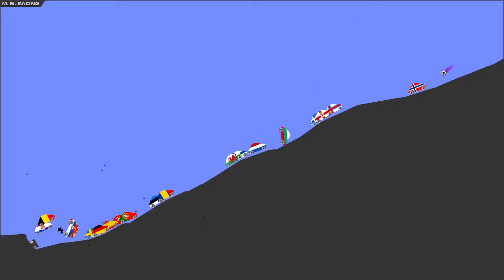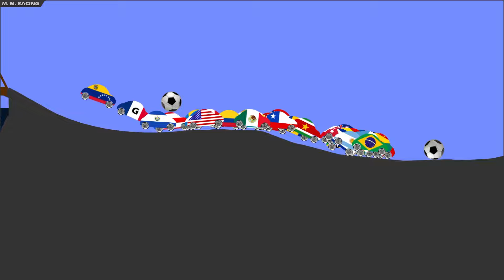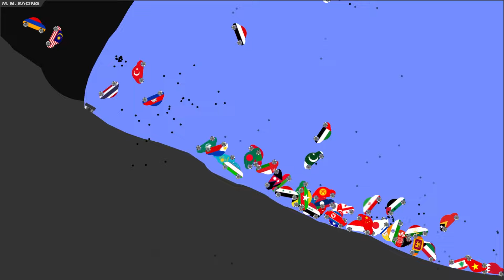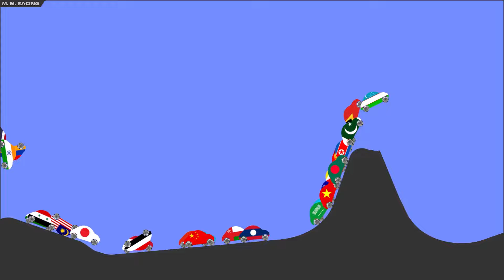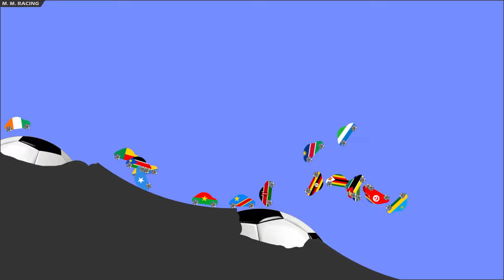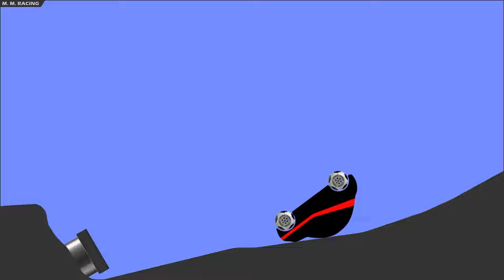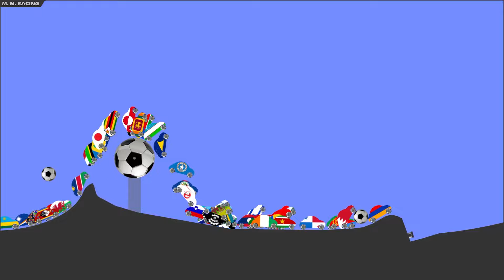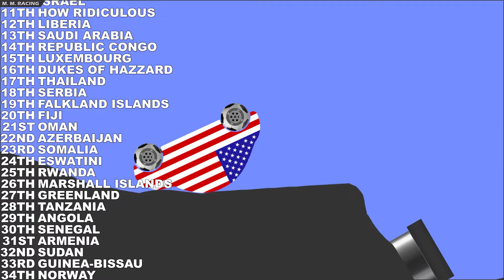World Cup Country Cars vs Footballs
0:00 Intro & Race 1- Europe
7:18 Race 2 - Americas
14:49 Race 3 - Asia
21:26 Race 4 - Africa
28:26 Race 5 - Oceania + Youtubers & Famous Cars
35:30 Race 6  - The World Final
1 video - 6 Races World Country Cars vs Footballs. Each continent must complete the course to qualify for the final.

YouTubers Logos Racing in this video. (My Favourite YouTubers)
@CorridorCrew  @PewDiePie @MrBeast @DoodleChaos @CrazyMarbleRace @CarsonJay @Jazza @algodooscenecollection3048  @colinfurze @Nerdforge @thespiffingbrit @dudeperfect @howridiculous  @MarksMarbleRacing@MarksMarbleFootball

Echo Dot

Music
Track 1 - NCS - Outlandr - World on Fire
Track 2 - NCS - Raven & Kreyn, KDH - Dum Dum (feat. Scarlett)
Track 3 - NCS - Vaance & Deerock - Electric (feat. Robbie Rosen)
Track 4 - NCS - Tobu - If I Disappear (ft. Tom Mårtensson)
Track 5 - NCS - Chenda & Shiah Maisel - Find You There
Track 6 - NCS - Jim Yosef - Samurai
Track 7 - NCS - Elektronomia x Stahl x RUD - Caramel
Track 8 - NCS - Sam Ourt & FERGO - Love Me
Track 9 - NCS - DEAF KEV - Invincible
Track 10 - NCS - Tetrix Bass & ROY KNOX -  When I'm Gone (Feat. Ellen Louise)
Track 11 - NCS - Elliot Kings, Riggs - Paper Walls (with  Mykyl)
Track 12 - NCS - Everen Maxwell - Hyperphantasia
Track 13 - NCS - Cartoon & Andromedik - Whatever (ft. Jüri Pootsmann)
Track 14 - NCS - Elektronomia x Lunaar x Donna Tella - Champions